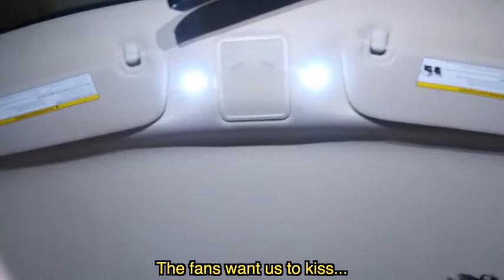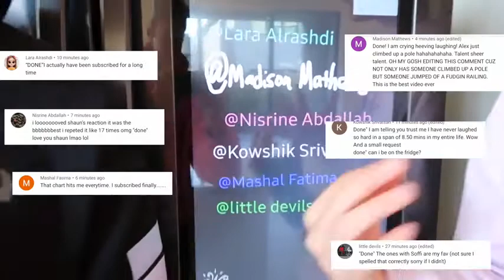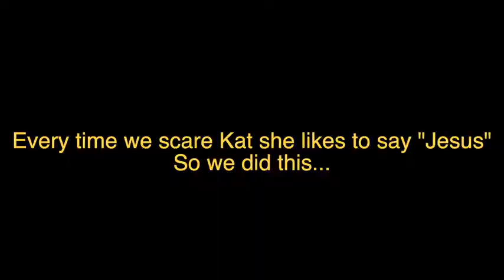PARANORMAL GHOST PRANK ON FRIENDS